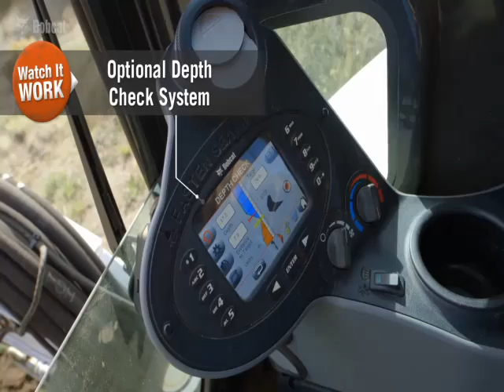2017 BOBCAT E55 For Sale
Title: 2017 BOBCAT E55 For Sale

Category: Crawler